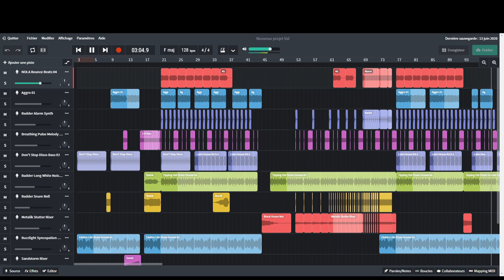Valentin Riviere - Speeding Alarm - Bandlab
Valentin Rivière présente "Speeding Alarm" créé dans le logiciel en ligne Bandlab.
Valentin Rivière élève de MAO avec Romain Porquet au Conservatoire François Mazoyer à Andrézieux-Bouthéon.
Juin 2020